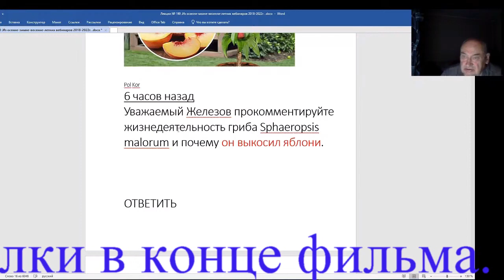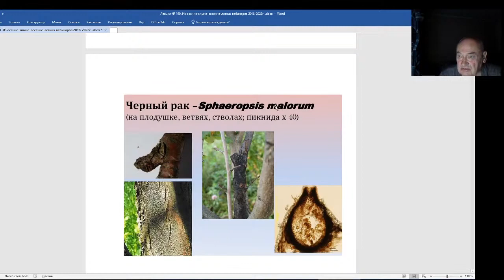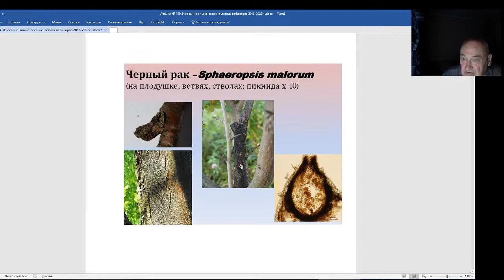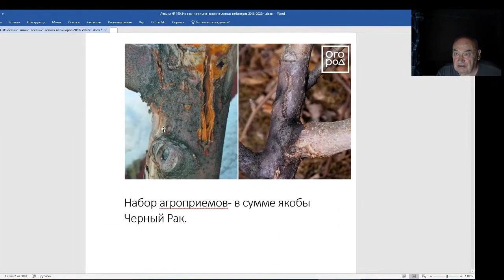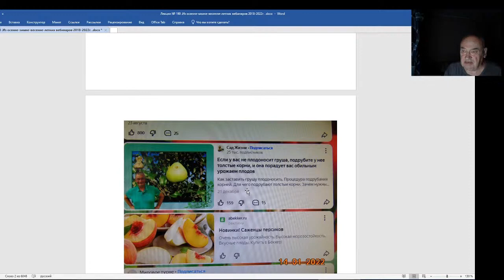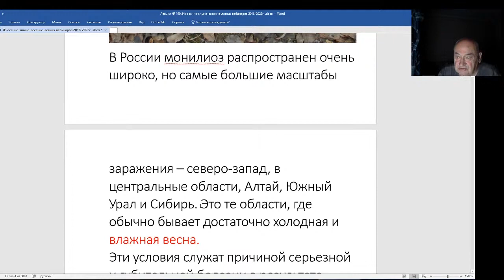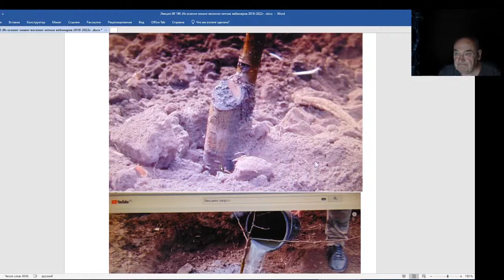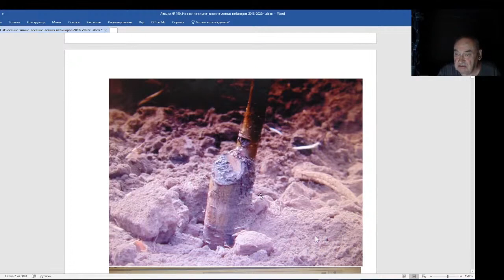Железов Валерий. Вебинар 190. Черный ли рак убивает яблони и груши.